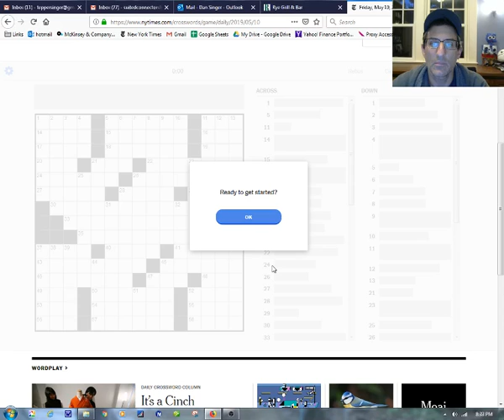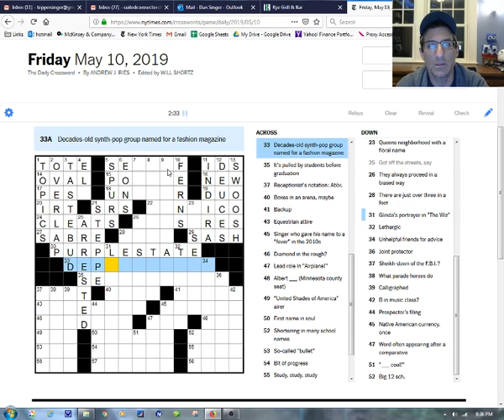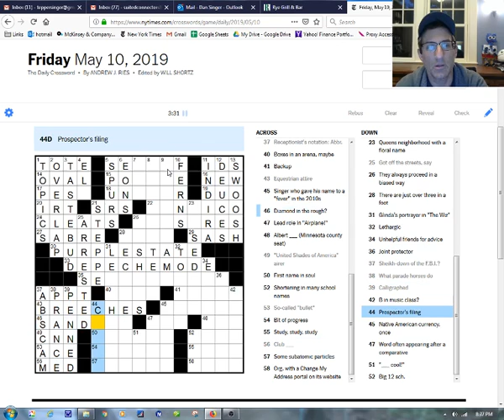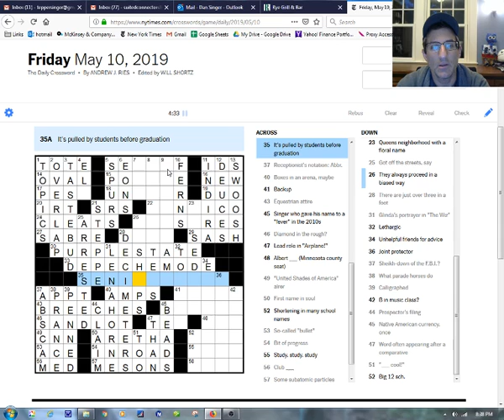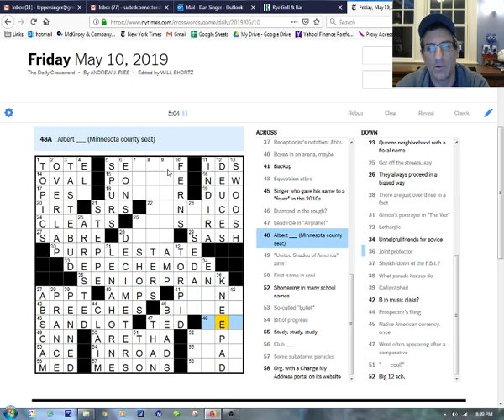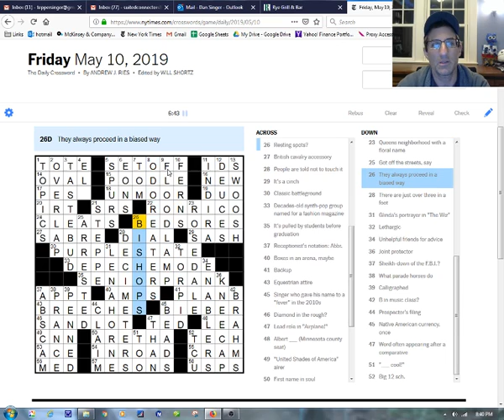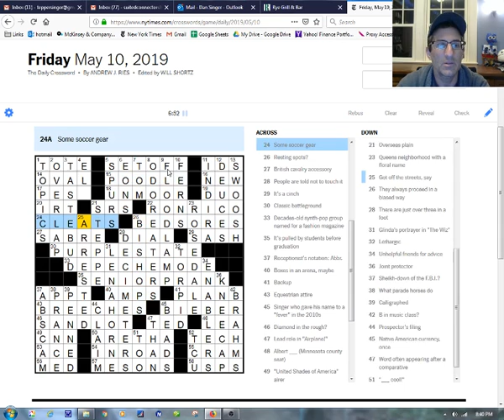2019 May 10 Friday NYT puzzle solve in 6:54